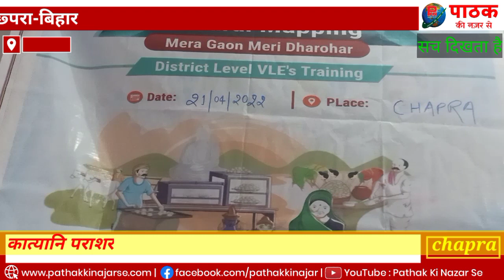पंचायत के पौराणिक धरोहरों के मैपिंग का काम करेगी :सी.एस.सी व्यक्ति विशेष भी अब दिखेंगे नेट पर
छपरा के नेहरूचौक स्थित आधार सेंटर पर आयोजित एक दिवसीय प्रशिक्षण कार्यक्रम का आयोजन किया गया
सरकार ऐसी मानती हैं कि भारत गाँवो का देश है,ऐसी बहुत सारी धरोहरें हैं जिसके बारे में हम सभी नहीं जानते,सरकार ऐसी चीज की जानकारी ग्राम पंचायतों के कॉमन सर्विस सेंटर (VLE) द्वारा इन का मैपिंग कराने की जिम्मेवारी सौंपी गई हैं।इसके लिए VLE को एप्पलीकेशन के साथ आइडी पासवर्ड मुहैया कराया गया है।जिस माध्यम से पंचायत vle लोकेशन के साथ संबंधित जानकारी ऍप्लिकेशन पर अपलोड करेंगे।
भारत सरकार के सांस्कृतिक मंत्रालय और सीएससी के मध्य गांवों में धरोहर की तलाश करने के लिए अनुबंध किया गया है। सभी गांवों की सांस्कृतिक सूचना विशेष मोबाइल एप के माध्यम से संकलित करने का काम कॉमन सर्विस सेंटर संचालकों के माध्यम से होगा
जिला समन्वयक आनन्द ओझा ने कहा कि सारण जिले के 1807 गाँवो का सर्वे के दौरान सीएससी के उद्यमियों को गांव के खास सांस्कृतिक पहचान को मोबाइल में कैद करना है। गांव के प्रसिद्घ स्थान, किवदंती, व्यक्ति विशेष, पकवान, विशेष आभूषण व कपड़े आदि की जानकारी साझा की जाएगी।इसके लिए जिले के सभी  ग्राम पंचायतों में काम करने वाले कॉमन सर्विस सेंटर के उद्यमियों को अपने-अपने गांव में सांस्कृतिक धरोहर की तलाश करनी है।इस मौके पर मनीष पाण्डेय मिंटू,संजीव सिंह, बिकेश बिहारी, मनीष राज,अंगद सिंह,पंकज सिंह, मनोज प्रसाद, बिकाश कुमार,सारण सोसायटी अध्य्क्ष तथा जिले के सैकड़ों VLE मौजूद रहे।